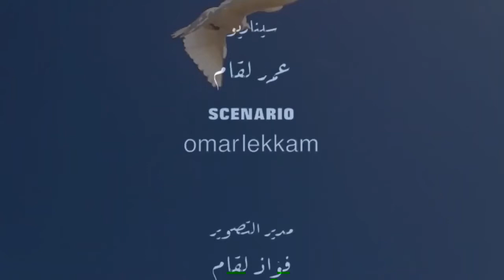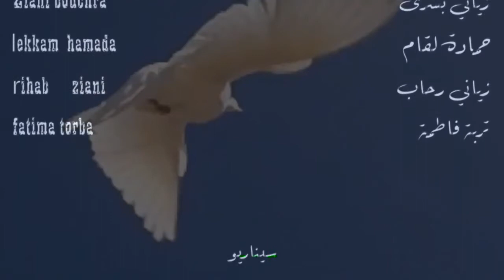الفيلم القصير لحن السلام / Mélody of peace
⁦📽️⁩ ملخص الفيلم:
الفيلم يدور حول السلم في العالم وبين الأديان كلها بطل الفيلم طفل عمرة 10 سنوات ترافقه دوما حمامة في قفصها . يعيش في قرية صغيرة هادئة يلعب مع أصدقائه وصديقاته بالكرة ويرسمون على الحائط عبارات السلام ويلعبون في التربة ، وفي التربة حاولت إظهار تتابع الأديان عبر الزمن اليهودية والمسيحية والاسلام وبعد المؤامره قسفت القرية وتوفيا أصدقائه وصديقاته وبقي هو على الأرض بعيدا عن حمامته الموجودة داخل القفص المرمي هناك التي لم يستطع إسعافها فبقي ينظر اليها من بعيد ومن الألم اغمية عليه فرجعت به الذاكرة للوراء وقت خطفه من طرف ايادي مجهولة تبث العداء في العالم إذ أعطوه بندقية من اجل القتال فقام بتحويلها الى ألة موسيقية كالقيتار وبدأ العزف عليها لحن من اجل السلام بدل القتل . وبعد لحظات إستيقض قليلا فزحف على بطنه نحو حمامته وفتح القفص وطلق صراحها في الفضاء ليبقى السلام أملا يحلق في سماء العالم ...وانتهى الفيلم .